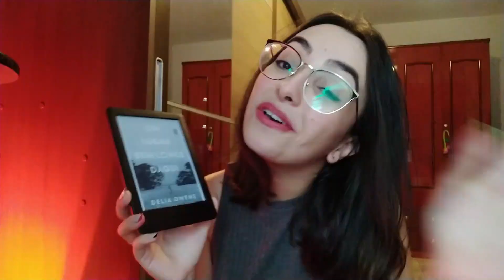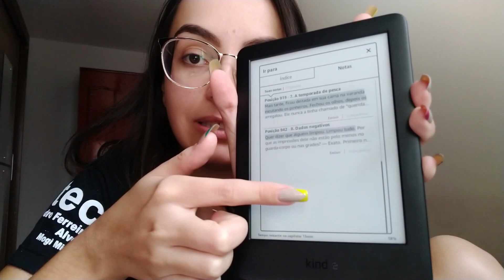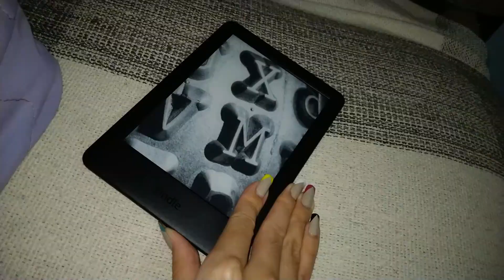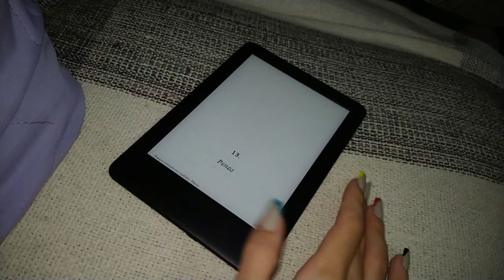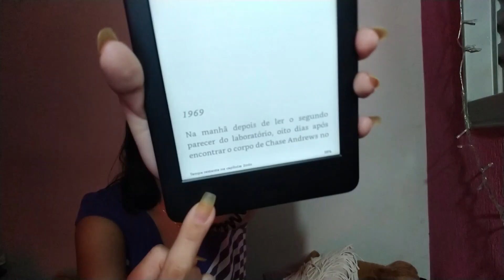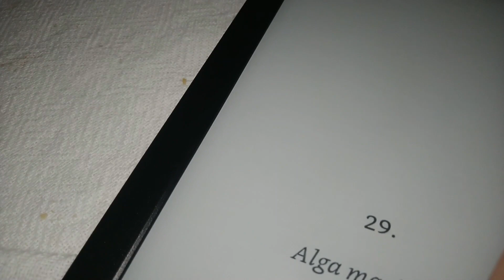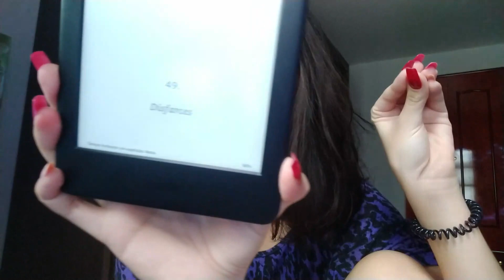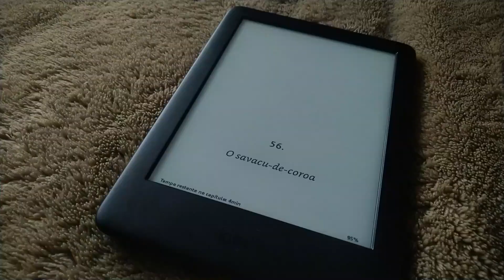VLOG DE LEITURA: UM LUGAR BEM LONGE DAQUI #10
Esse vídeo é um vlog durante a minha leitura de "Um lugar bem longe daqui" da Delia Owens. Vocês vão acompanhar meus surtos, teorias e muito mais sobre esse romance de formação com um pouco de suspense.

COMPRE O FÍSICO:
COMPRE O EBOOK:
Compre qualquer coisa usando meu link da Amazon e ajude o Dulce Vi